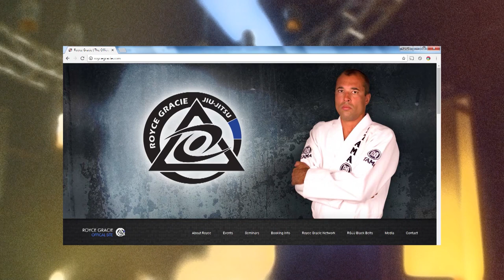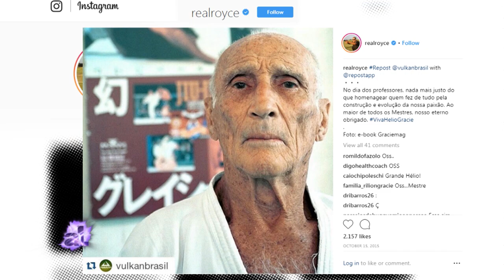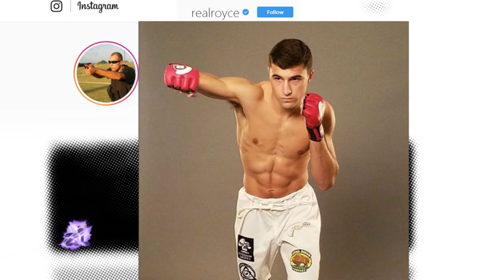The Godfather of Jiu Jitsu Royce Gracie | American Latino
We catch up with one of the most influential men in mixed martial arts. Brazilian born Royce Gracie practically created the sport of MMA when his family, the Gracies, helped launch the Ultimate Fighting Championship. The UFC has since gone on to become the premiere MMA promotion, but it was when Royce won the first ever UFC title using the techniques of ju jitsu, that he proved grappling and submissions can be the most effective form of hand to hand combat. His influence is still felt in the sport of MMA today, and we have this legend explaining where it all began, right here on American Latino TV.